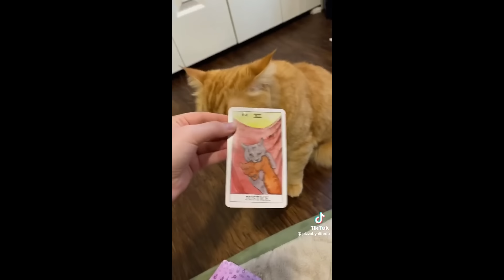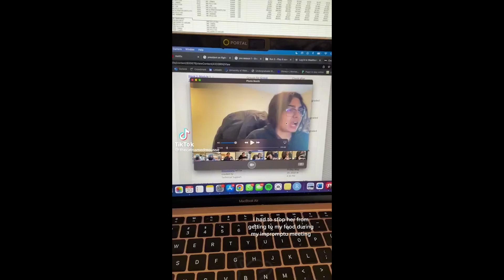FUNNY CAT MEMES COMPILATION OF 2022 PART 17